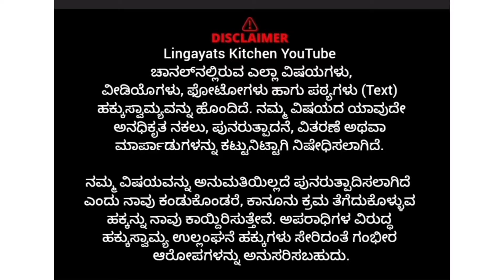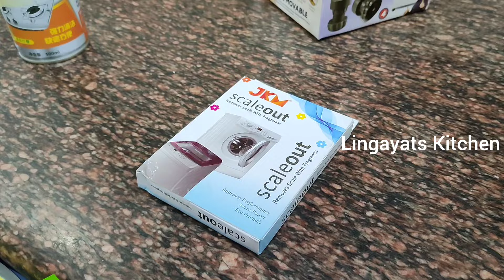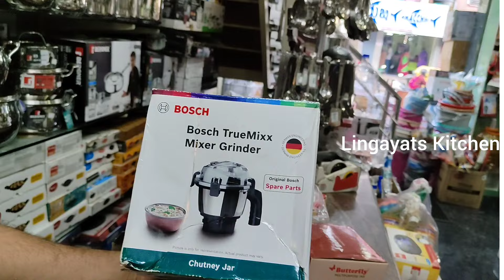ಅನ್ನದ ಗಂಜಿ ಬಸಿಯುವ ಕುಕ್ಕರ್ ಈ ಬ್ರಾಂಡಲ್ಲಿ ಬಿಟ್ಟರೆ ಬೇರೆ ಬ್ರಾಂಡ್ ಸಿಕ್ಕಲ್ಲ|Diet cooker with Starch remover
Shop address:
CHAMUNDA KITCHEN WORLD
S No. 7, 80ft Road,
Nagarbhavi Main Road,
 (Maruthi Nagar, Opp. Anand GYM),
Chandra Layout,

Mobile:
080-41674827